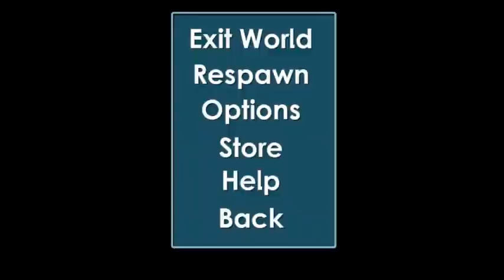GROWTOPIA|DIRT TO ANGEL#14|FINALE!!!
THANKS FOR SUPPORTING ME WHO DONATE ME AND WATCH MY VIDEO TILL NEXT TIME GUYS IF YOU WANT ME TO MAKE SOME MORE SERIES LIKE THIS LEAVE A LIKE AND COMMENT WHAT YOU WANT ME TO DO LIKE ANGEL TO DEV? THATS COOL LOL